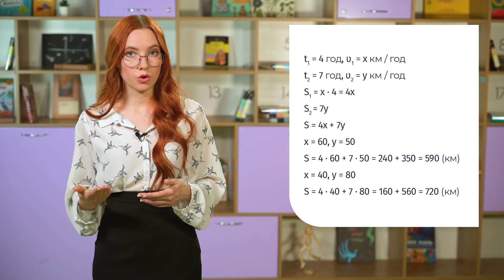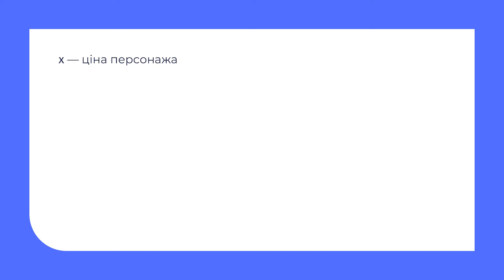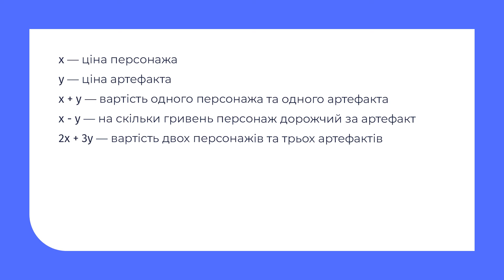Математика. Формули. Застосування формул у практично зорієнтованих ситуаціях